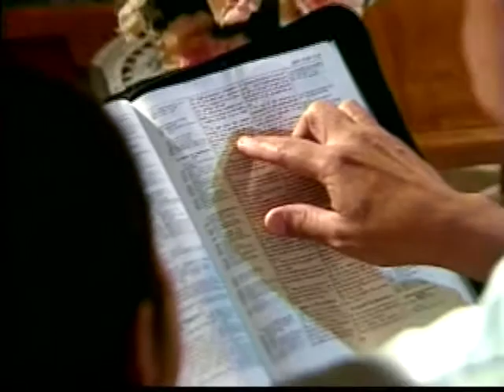Rev. Rodolfo Gonzales Cruz - "Oire y perdonare" parte 3 (final)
La Iglesia del Movimiento Misionero Mundial presenta el Programa La hora de la transformación con el Rev. Rodolfo Gonzales Cruz Con el tema "Oire y perdonare" 3era parte, esperamos que este programa sea de mucha bendición para sus vidas
"Y conoceréis la verdad y la verdad os hará libres" (Juan 8:31)